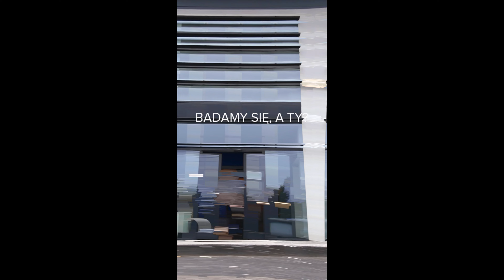Dzień wolny na badania profilaktyczne